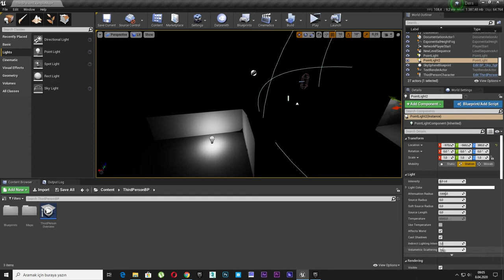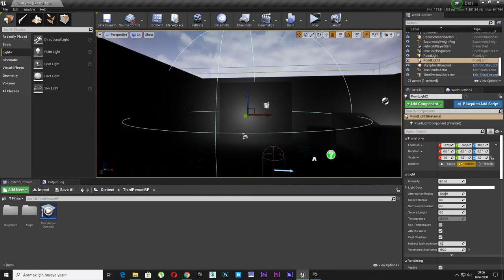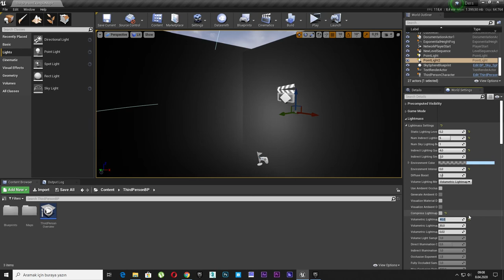5- Unreal Engine 4 Volumetric Light 3 Point Light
5- Unreal Engine 4 Volumetric Light 3 Point Light